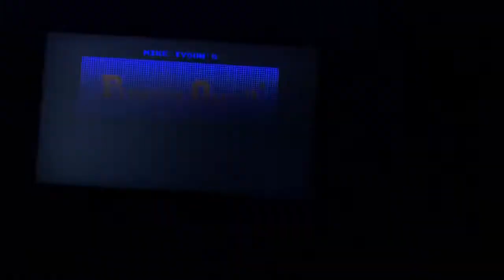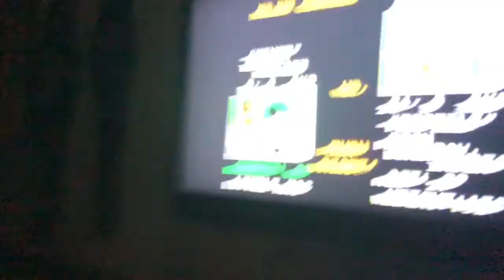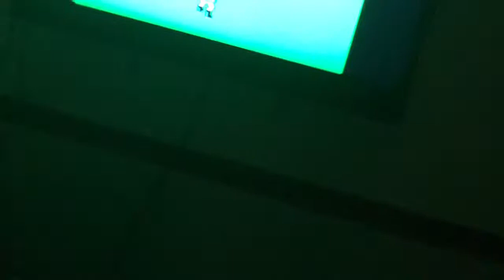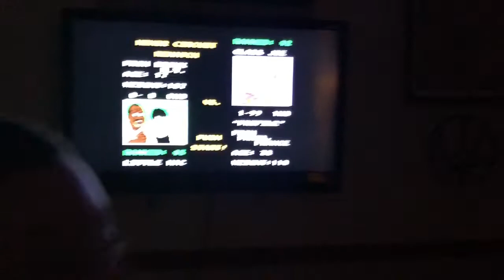Doing a Mike Tyson PUNCH OUT Tournament! ( crazy )